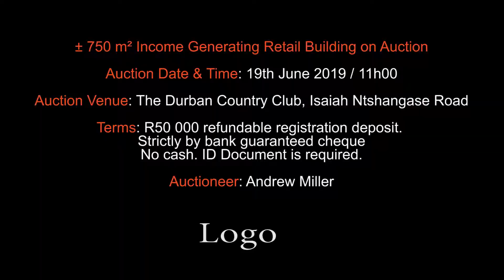GCV Productions & In2Assets West Street KZN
'GCV Productions', Durban's no 1 Video Production Company and 'In2Assets' working together promoting their magnificent properties KZN

Video is one of the most powerful forms of online marketing.
Cost-effective and easy to distribute
Video is shared more than any other kind of online content
Helps your property stand out from the crowd
Communicates a lot of information in a short space of time
Encourages buyer confidence

For more information having your property filmed please contact Guy Crosbie @ GCV Productions, Durban's no 1 Video Production Company